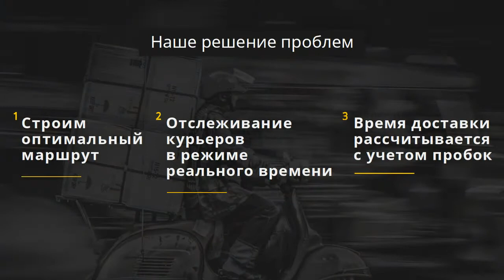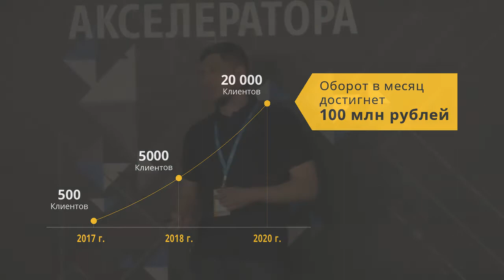MyRunner | 11-й DEMOday ФРИИ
MyRunner — система, позволяющая автоматизировать работу курьеров для кафе, в котором от 1500 заказов в месяц. Помогает решить проблему с контролем, наймом и отслеживанием курьеров.